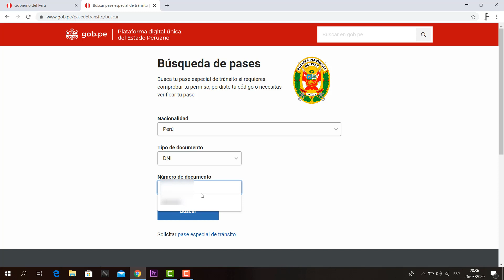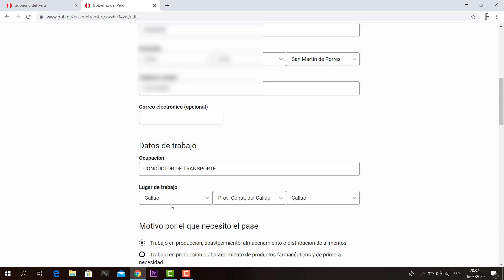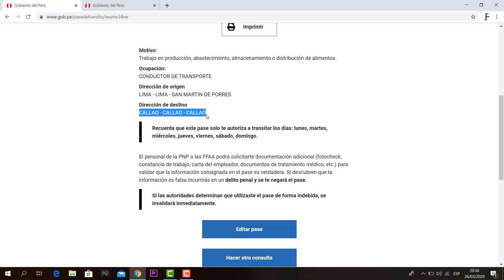PASE ESPECIAL DE TRANSITO COMO MODIFICARLO POLICIA NACIONAL 2020